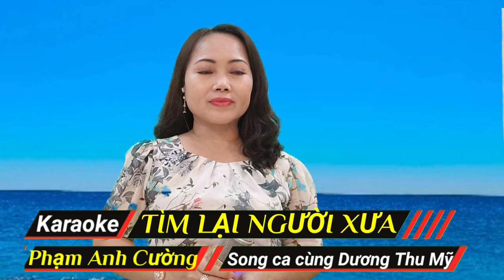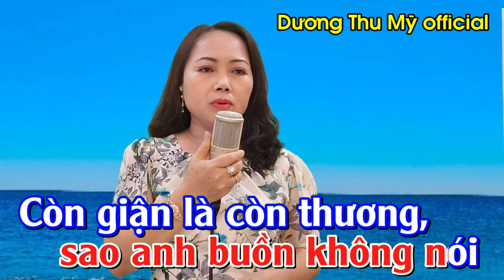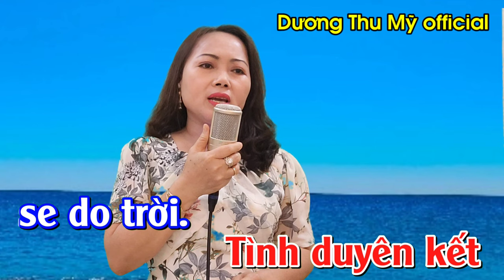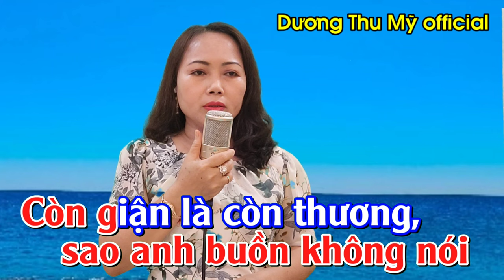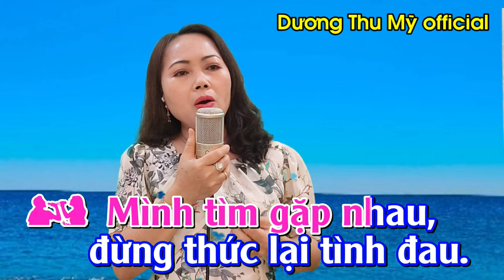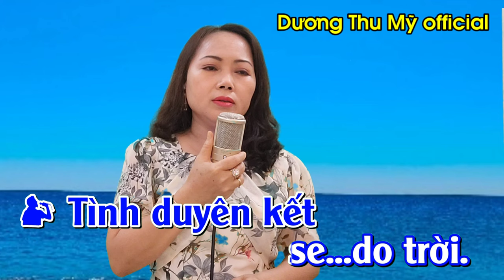Karaoke Song Ca Thiếu Giọng Nam | Tìm Tại Người Xưa | Dương Thu Mỹ Official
Tác giả :  PHẠM ANH CƯỜNG
Trình bày : Song ca cùng Dương Thu Mỹ